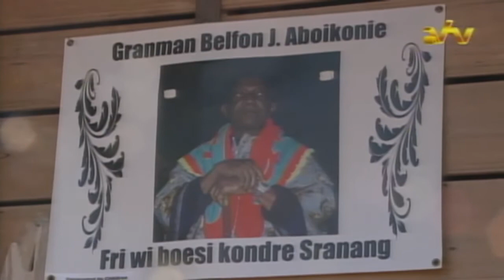20 09 2016 Afsluiting rouwperiode Granman Aboikonie